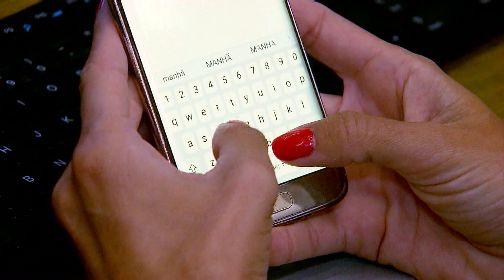Biden afirma que em caso de invasão russa na Ucrânia, haverá consequências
O presidente dos Estados Unidos, Joe Biden, voltou a subir o tom ao falar da Rússia durante um pronunciamento. Biden afirmou que em caso de invasão russa à Ucrânia, haverá consequências. Além disso, saudou o anúncio russo sobre a retirada de algumas tropas, afirmando que não sabia se - de fato - isso estava acontecendo.